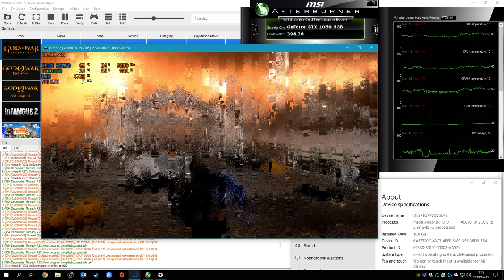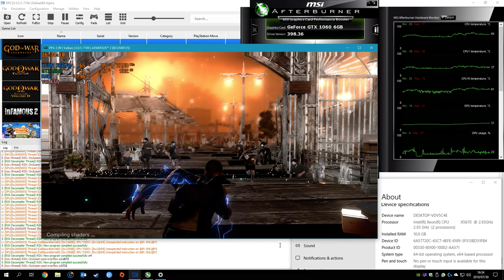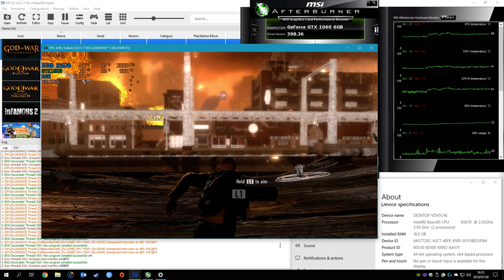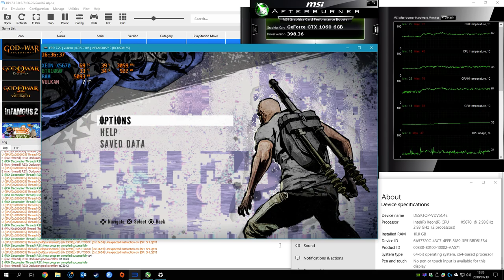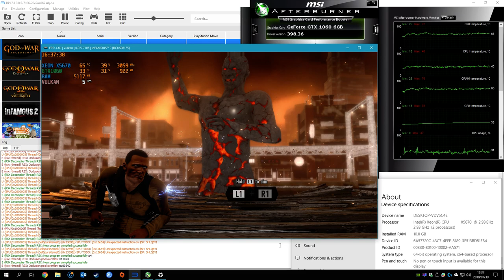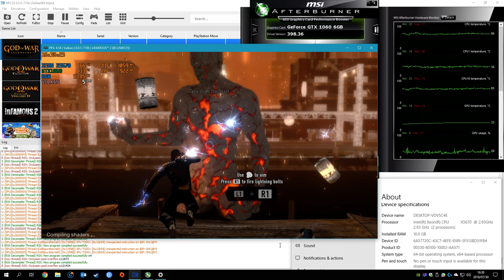inFAMOUS 2 (RPCS3 build 0.0.5-7106)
My Rig:
Motherboard: Intel Server Board S5520UR
CPU: Dual Xeon X5670s @ 3Ghz Turbo Boost @ 3.3Ghz
GPU: GALAX GTX 1060 6GB
RAM: 10GB
HDD: 256GB Sandisk Ultra